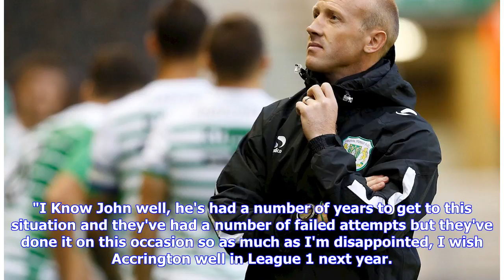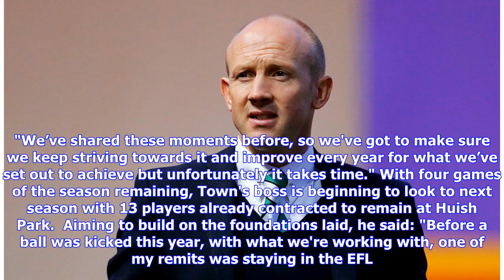Breaking News | INTERVIEW | Way looking to emulate Accrington's success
After Accrington secured promotion with a 2-0 win over the Glovers on Tuesday night, manager Darren Way is looking to emulate Stanley's success. John Coleman's side have reached Sky Bet League One for the first time in the club's history with Billy Kee netting twice to condemn Town to a first defeat in five on the road.  With EFL status yet to be mathematically confirmed - although virtually assured - Way is looking to use Accrington's development as a template for the Green & Whites. Speaking t...